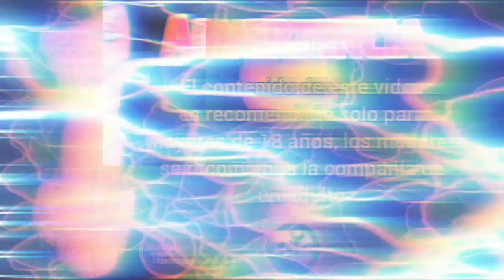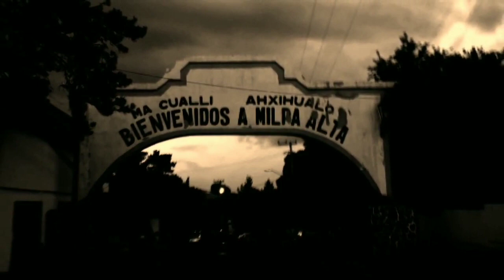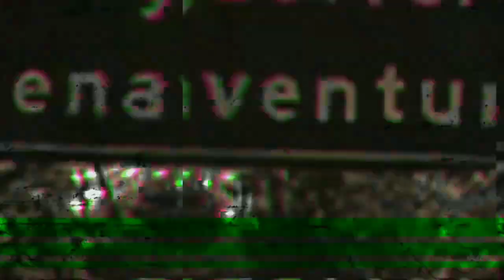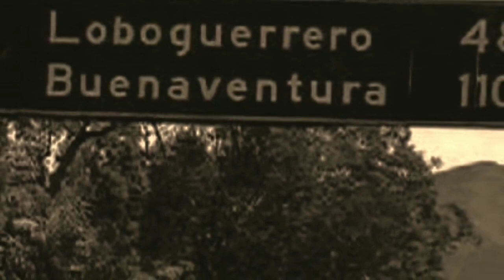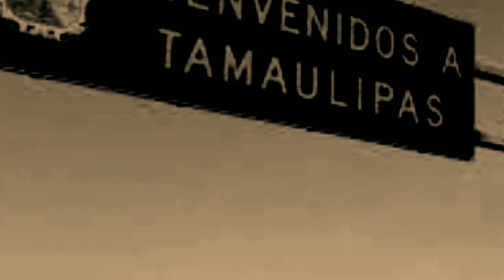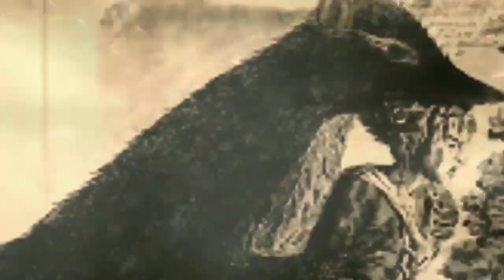Brujas y Nahuales (Recopilacion Relatos de Terror Real de Brujas y Nahuales) Trovip Horror Stories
🌹Mi nombre es Jocelyn naci en Honduras  pero a la edad de 12 años me fui a vivir a Guatemala por el negocio de mi papá, la historia que voy a contarte parece de no creer, pero demuestra que la Brujeria y las Brujas existen, y hay muchas que son perversas pues solo buscan hacerte el mal.

De Creepypastas  y series de Reddit